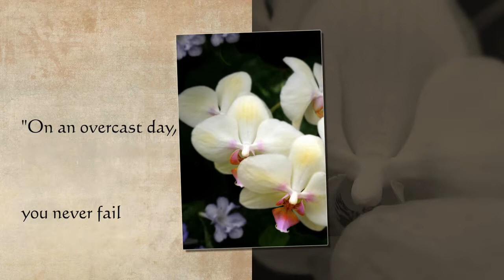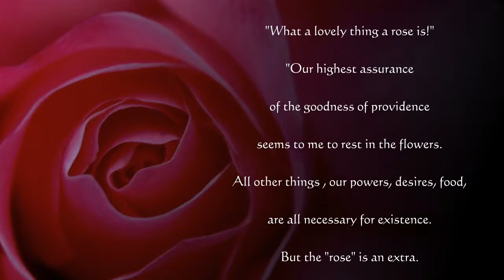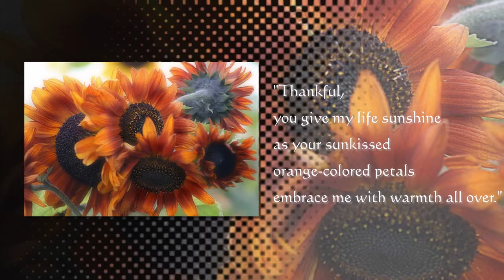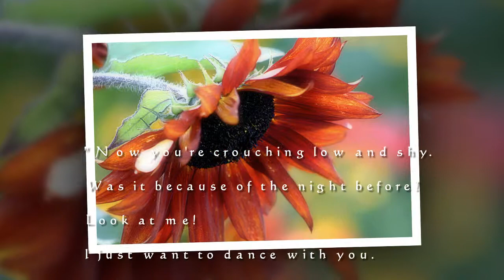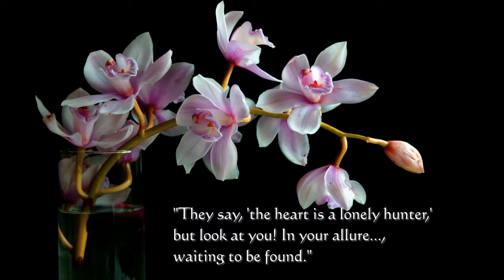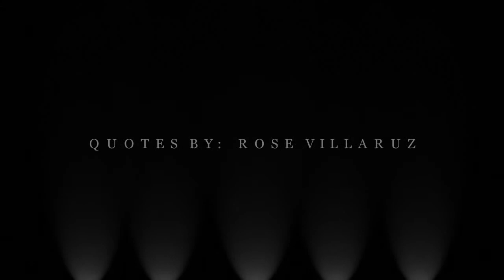Le Jardin - Kevin Kern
A slide show depicting an array of beautifully photographed flowers, combined with poignant poetry.